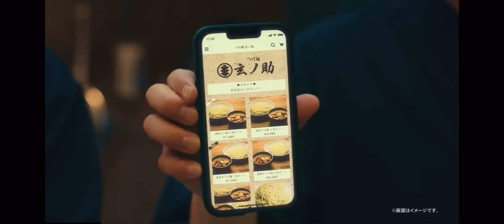ネットでお店を開くなら、yeahー！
広告を使った、偽広告シリーズはオモロいwww